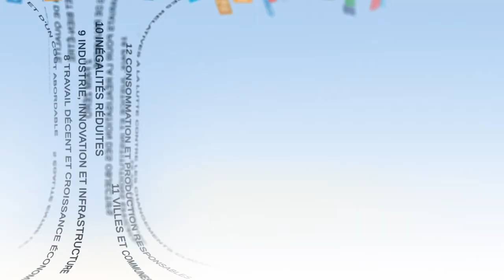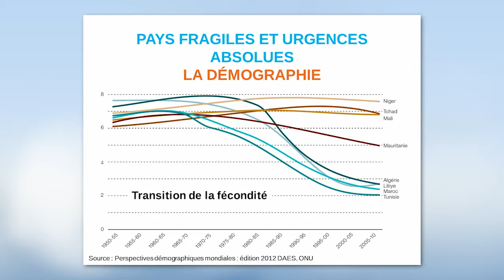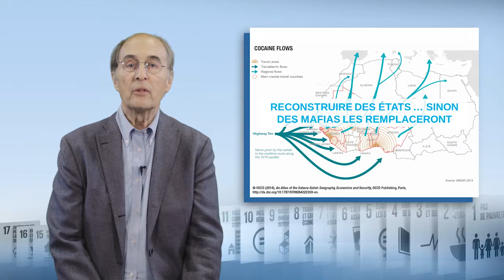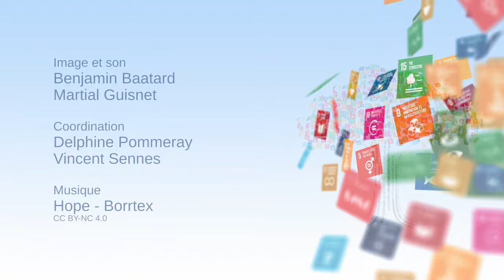Are the SDGs well-adapted to the most fragile nations?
In this video, Serge Michailof, a researcher at the Institute for International and Strategic Relations (IRIS) and the Foundation for International Development Research (FERDI), discusses the capacity of so-called "fragile" countries to achieve the Sustainable Development Goals. Based on an analysis of the emergencies faced by these countries, he questions the validity of universal indicators designed for all countries, from the richest to the poorest and most fragile. While criticising the shortcomings of the former Millennium Goals, he regretted that they had not been completed and, once adapted, maintained in the case of the most fragile countries. For the latter, he highlights the prior need to rebuild strong and functional states.